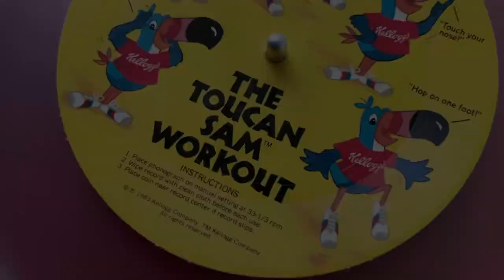The Toucan Sam Workout Flexi Disc (Froot Loops)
One of three Toucan Sam cut-out records available on the back of Kellogg's Froot Loops boxes in 1983. The other records were "Toucan Sam Takes You On A Listening Safari" and "Toucan Sam At The Big Race!"

The diameter of the card-backed record is actually 6.25"

Instructions:
1. Place phonograph on manual setting at 33-1/3 rpm.
2. Wipe record with clean cloth before each use.
3. Place coin near record center if record slips.